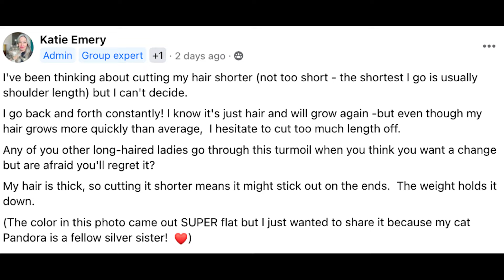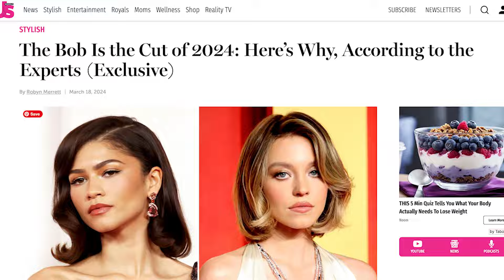Why I’m Debating Cutting My Long Gray Hair in 2024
Join me as I dive into the emotional journey of considering a major hair change! In this video, I'll share why I'm thinking about cutting my long gray hair, explore the potential pitfalls of making such a drastic change, and discuss the reasons I might (or might not!) decide to keep it long after all.

I'll take you through my thought process, including:
- The pros and cons of long gray hair
- How lifestyle impacts hair choices
- The challenges of maintaining and styling long hair
- Why shorter hair might not be the easy solution it seems

Shop this video:

Shrine Drops:

More Items we LOVE @ the Katie Goes Platinum Gray Hair Amazon Shop

FTC Legal Disclosure: Please note that this video is not sponsored. All products shown in this video were purchased with my own money.  I only recommend products that I personally use and love, or that have been recommended to me by my trusted fellow silver sisters.

ABOUT ME
Hi, I’m Katie! I live in Los Angeles, where  I ditched the dye in 2018 after many years of dithering.  Shortly after starting my transition, I founded KatieGoesPlatinum.com to help other women joyfully & confidently ditch the dye and rock their natural gray hair at every stage and at any age.

00:00 6 Reasons  I Might Cut My Long  Gray Hair
00:55 Lifestyle/Fashion Concerns
01:31 Maybe Bobbed Hair?
02:07 Bobbed Hair Cons
02:21 Maybe Short Hair?
02:41 Weird Things People Say About Long Hair
03:02 Long Hair Benefits
03:48 Has This Happened to You?
04:02 What I'm Going to Do Next